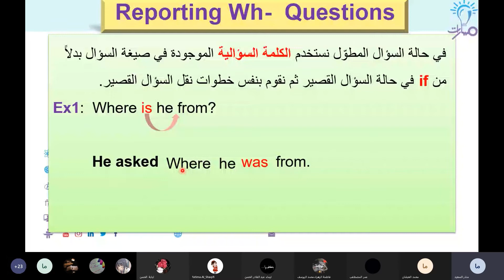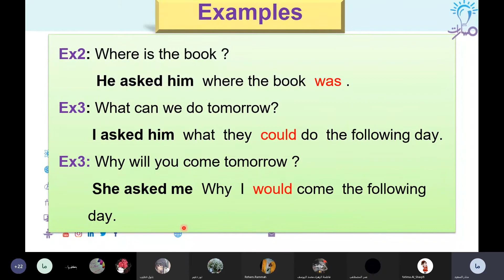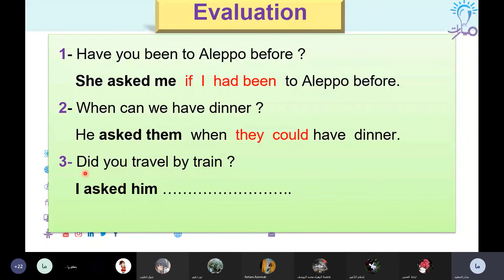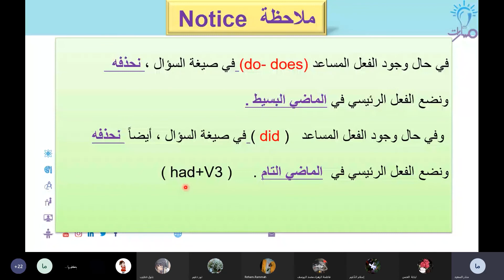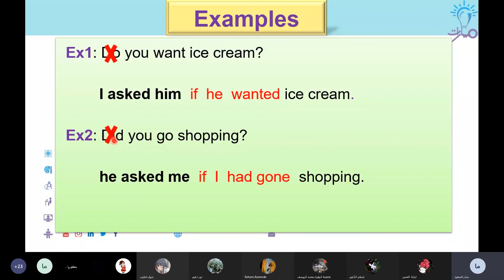الكلام المنقول الأسئلة المنقولة قسم الأسئلة المطوّلة Wh-questions اللغة الإنكليزية الثالث الثانوي